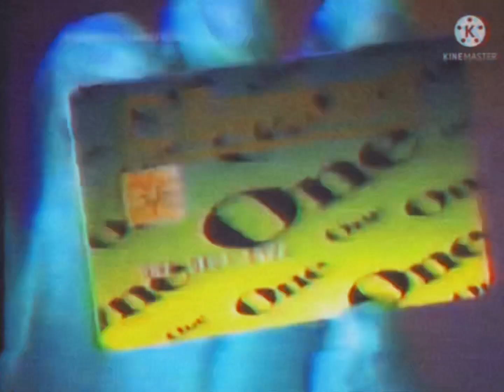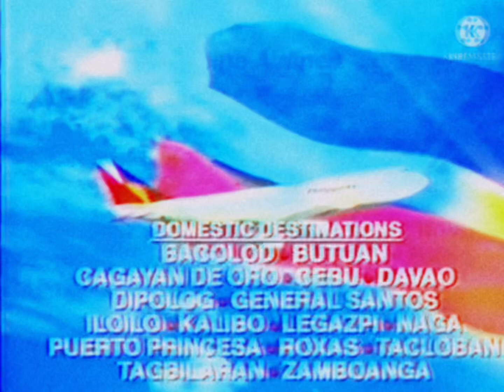ABS-CBN Commercial Break (1999) (Mock)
The first part shows the MMK “Oto-San” episode, then flashes to a rejoice rich sponsor. After, the commercials in this list appears:

- PCI Bankard Commmercial
- Jollibee 1997 TVC
- Philippine Airlines Commercial
- Toyota 1996 Commercial

Credits to: Toyota Motor Corporation, ABS-CBN, JACOBSHLTR, Procter and Gamble, Philippine Airlines, Banco De Oro (BDO), and Jollibee Foods Corporation.

Inspired by: Oskee Media

Dedicated to: JADGFXCM and TheComputerParts